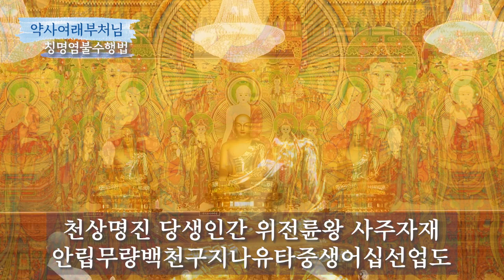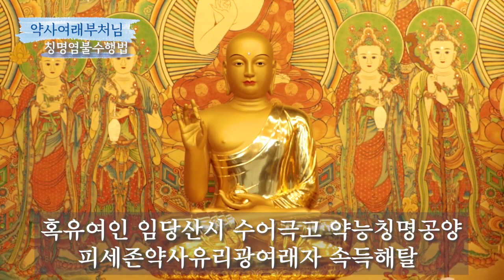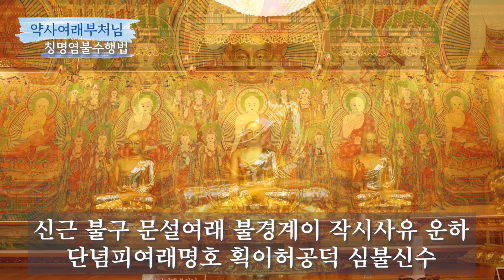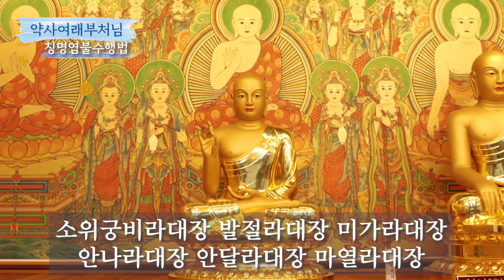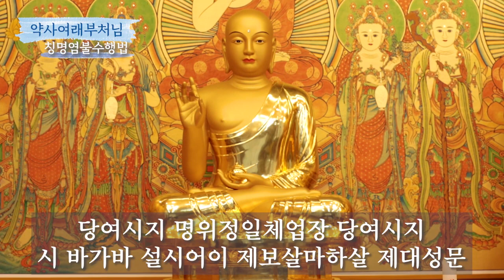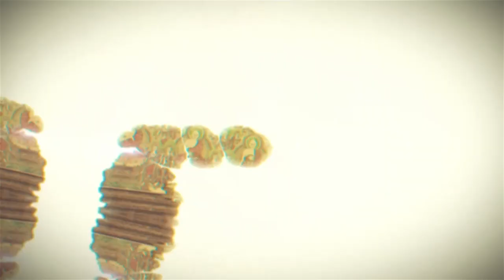팔정도 칭명염불 수행법 약사여래불 기도 21 12 27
영산불교 현지사
팔정도 칭명염불 수행법 - 약사여래부처님 공부법 입니다.
약사여래부처님 공부하여 모든 병고 치유 성취를 발원합니다.

- 공부 순서 -
00:21 삼배

01:09 약사여래본원경 독송

21:16 발원

24:03 정근

34:31 반야심경

36:04 삼배